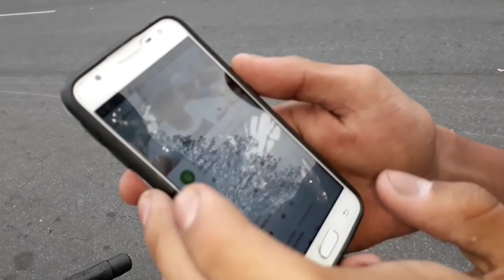3# DESAFIO, RASPA SEM AS MÃOS, RASPA COM PE NO BANCO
*Salve galera do canal, To vindo aqui passando pra avisar que quando o canal bater 10K vai ter lançamento de adesivos do canal, Peço pra cada um de vocês que se inscrevam  e deixe seu like!*